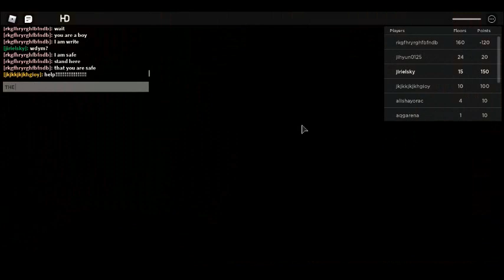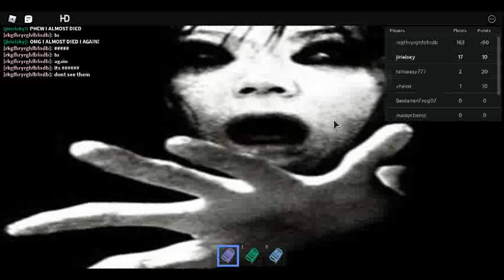roblox HORROR ELEVATOR part 3